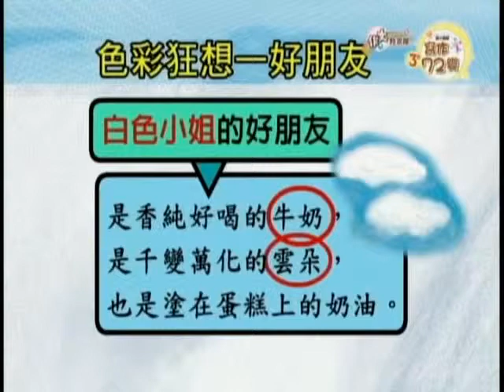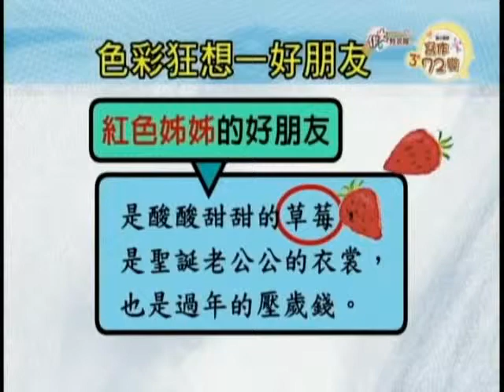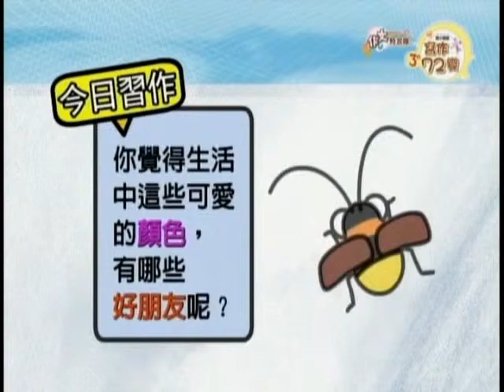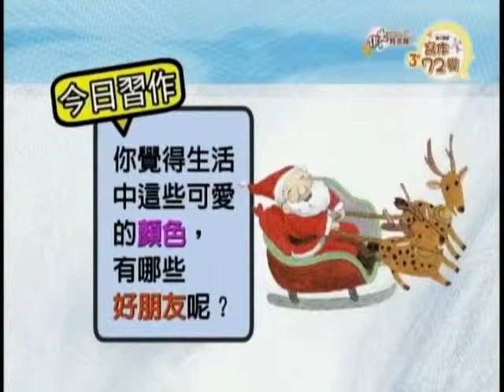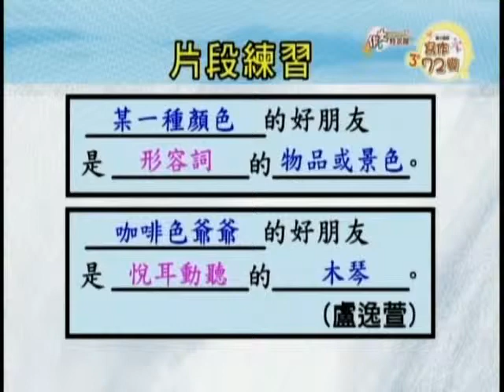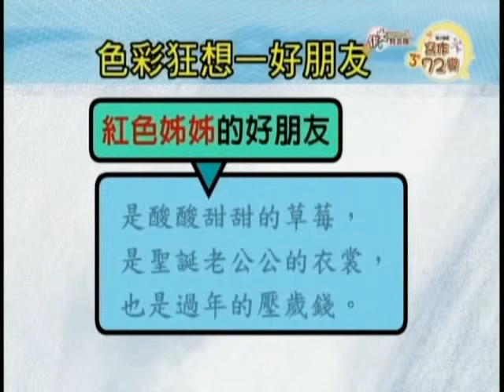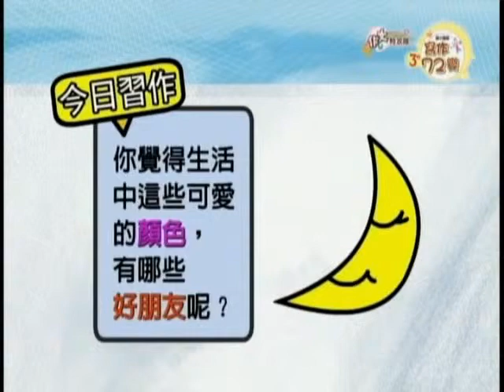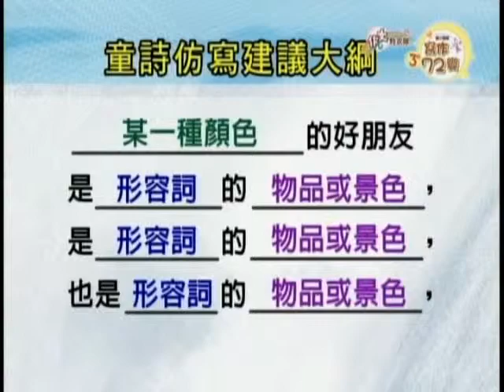05好朋友2